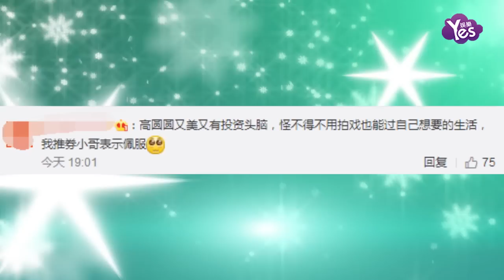【3年前】投資女神高圓圓清涼亮相 年掙一億露燦笑心情靚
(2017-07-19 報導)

7月19日，女神高圓圓亮相某品牌新聞發佈會，宣佈B輪融資達數億元

。高圓圓一襲薄紗上衣清涼亮相露燦笑，心情十分好。